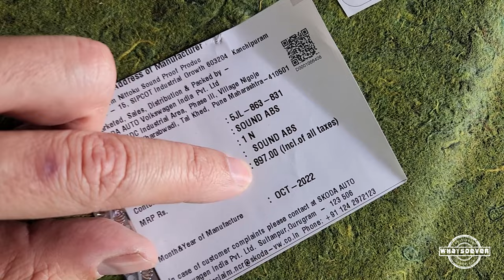Skoda Slavia Hood Insulation & Grill De-Chrome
So in this video you'll see me getting the Skoda Slavia's hood insulation installed, also known as hood liner or bonnet heat shield. After that I also got the front grille de-chromed.

Contact Nunmber-
Tuesday's Off